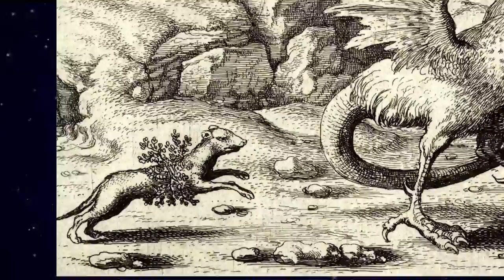What is a Cockatrice? - Bestiary #3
The third episode of the Bestiary a series to learn about the many races and creatures found in  high fantasy. This episode we look at the vile Cockatrice.